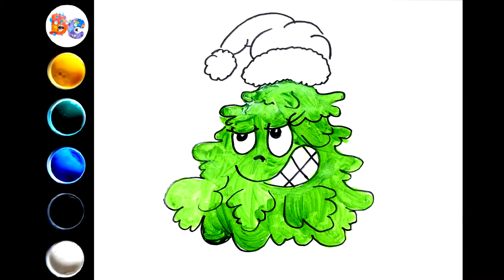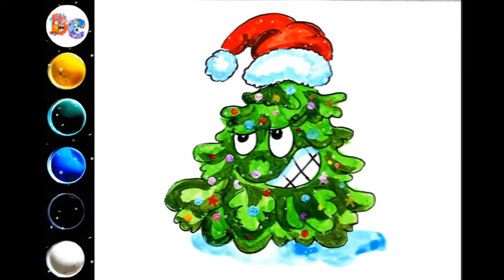Funny Christmas Characters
In this video we draw Christmas Characters with gouache.

drawing cartoons
funny cartoons
cartoon characters
drawing cartoon characters
drawing characters
funny characters
funny pictures
funny drawing
drawing
draw
how to draw
for fun
fun